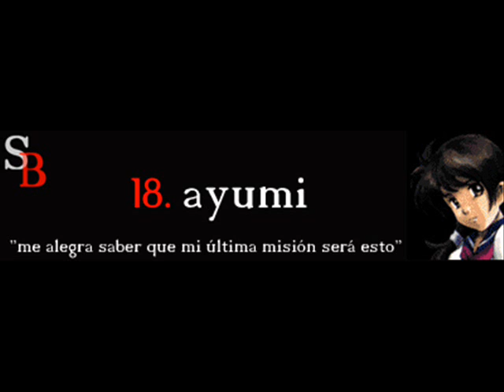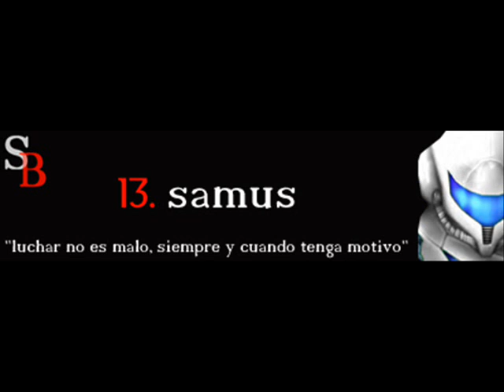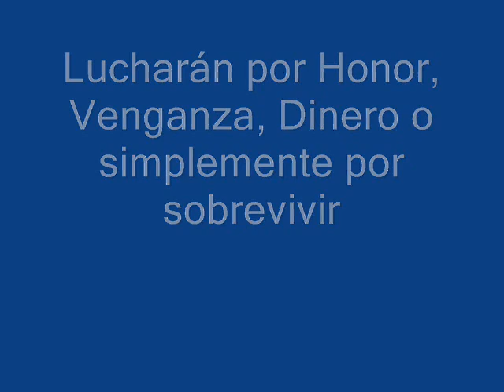Survivors Blood - Overture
Video presentación del Tomo 1 de Survivors Blood con la BSO oficial: Overture